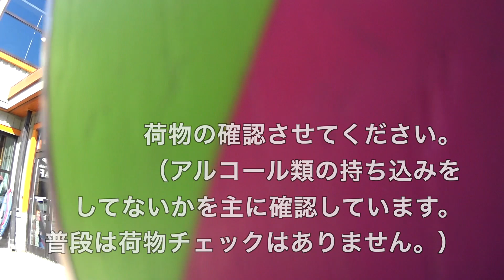シーズン最終日のスキー場。ブルーベリーベーグルとサラダとシリアル カナダ生活ブイログ